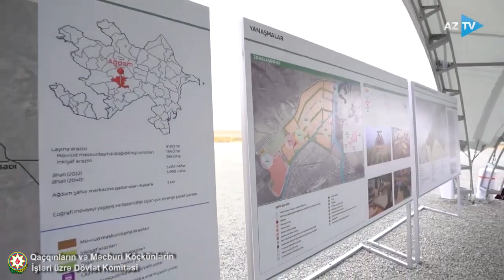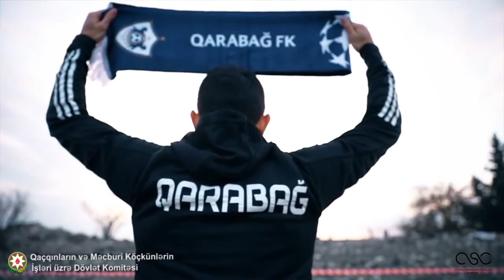Xıdırlı kənd sakini: Gələcəyə ümidimiz çox böyükdür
Azərbaycan Respublikasının Prezidenti İlham Əliyevin və birinci xanım Mehriban Əliyevanın oktyabrın 4-də Ağdam rayonuna səfəri zamanı Ağdam şəhərində yaşayış məhəlləsinin, həmçinin rayonun Sarıcalı, Xıdırlı və Kəngərli kəndlərinin təməli qoyulub. Böyük Qayıdış tədbirləri çərçivəsində görülən işlər, erməni vandalizminə məruz qalmış yurd yerlərimizin müasir tələblər əsasında yenidən qurulması, layiqli həyat şəraiti ilə təmin olunan şəhər və kəndlərin salınması məcburi köçkün həmvətənlərimizdə məmnunluq və minnətdarlıq hissi doğurur.
Dövlət Komitəsinin hazırladığı videoçarxlarda Ağdam şəhərinin, Sarıcalı, Xıdırlı və Kəngərli kəndlərinin sakinləri doğma yurda qayıdışla bağlı fikirlərini bölüşürlər.
Təqdim edilən videoçarxda Xıdırlı kənd sakinləri Vahid və Zahid Məmmədovlar təməlqoyma mərasimini böyük sevinc və qürur hissi ilə izlədiklərini bildirirlər. Gələcəyə böyük ümidlə baxdıqlarını qeyd edən məcburi köçkünlər dogma yurda köçüb, onun daha da çiçəklənməsinə töhfə vermək arzusundadırlar. Onlar Prezident, Müzəffər Ali Baş Komandan İlham Əliyevə, Birinci vitse-prezident Mehriban Əliyevaya, torpaqlarımızı işğaldan qurtaran rəşadətli Azərbaycan Ordusuna, qəhrəman əsgər və zabitlərimizə minnətdarlıqlarını ifadə edir, Allahdan şəhidlərimizə rəhmət, qazilərimizə şəfa diləyirlər.